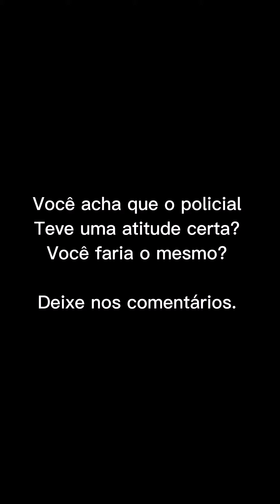Ele só precisava ganhar dinheiro para pagar a dívida das despesas do hospital da mãe